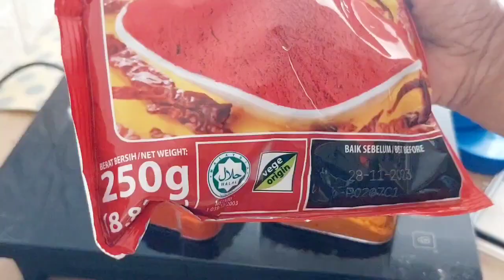Full day routine vlog in five minutes vlog ||with my four dogs 🐕❤️breakfast and cleaning